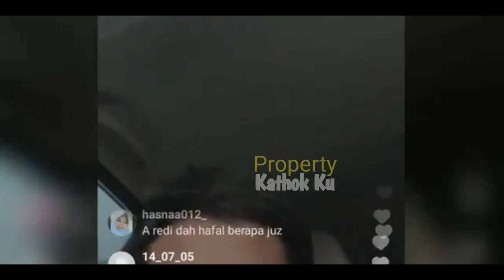Makin ROMANTIS ‼️ LESTi Temani Rizky Billar SYUTiNG Lagi MALAM INI❓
Jangan Lupa: _
Thankz!!..